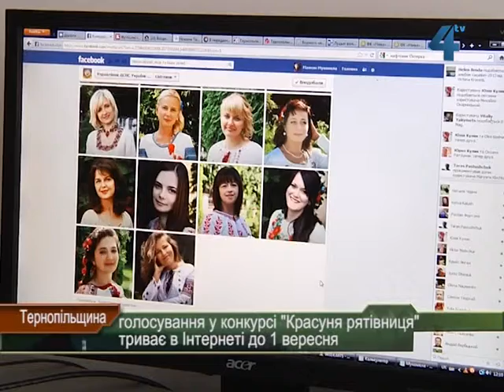"Красуню рятівницю" оберуть на Тернопільщині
Серед працівниць пожежно-рятувальних підрозділів Тернопільщини оберуть найкрасивіших. При цьому обиратимуть красунь користувачі Інтернету. З 1 серпня до 1 вересня у соціальній мережі Фейсбук на офіційній сторінці Управління Державної служби надзвичайних ситуацій України в нашій області триватиме голосування. За його підсумками і визначать 12 найкращих.